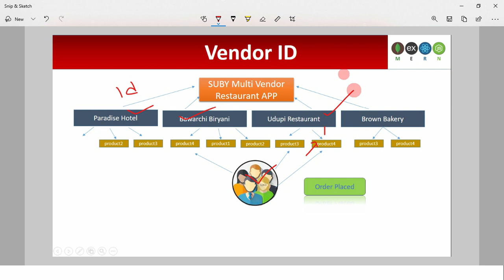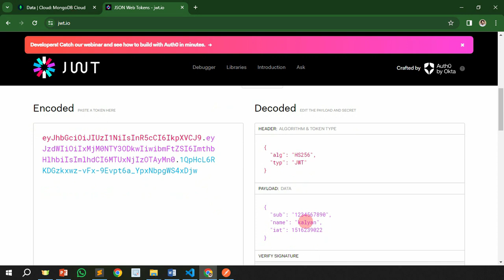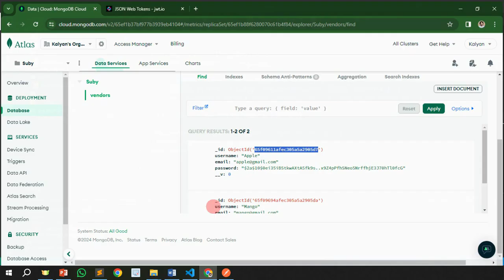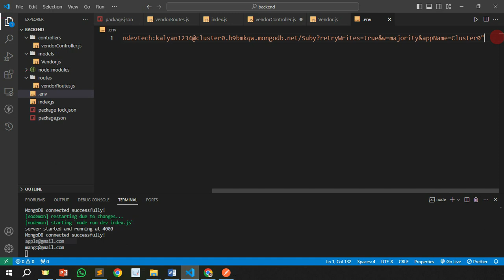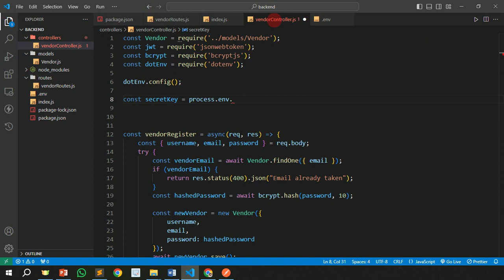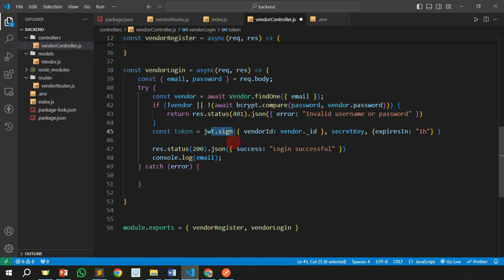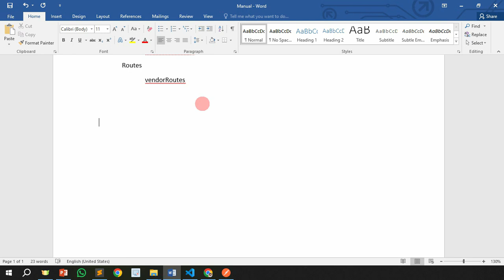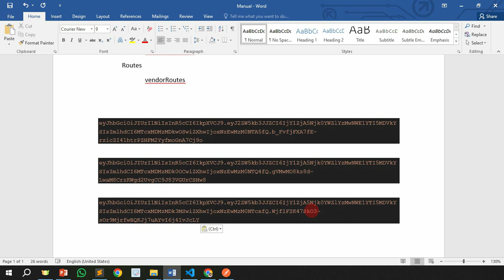6. JW Token || MERN Project || Swiggy Clone || Full-Stack Tutoial in Telugu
JWT Token based authentication

mern authentications
learn jwt token in telugu
full stack projects in telugu